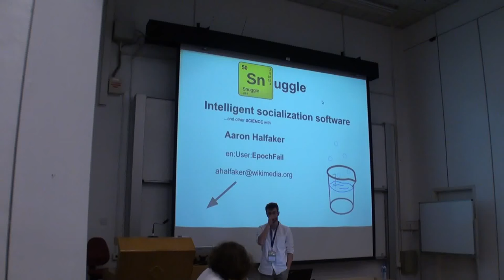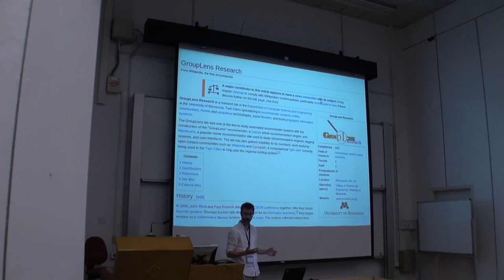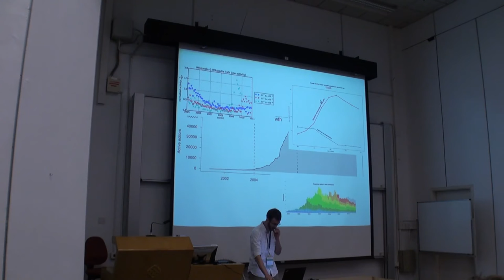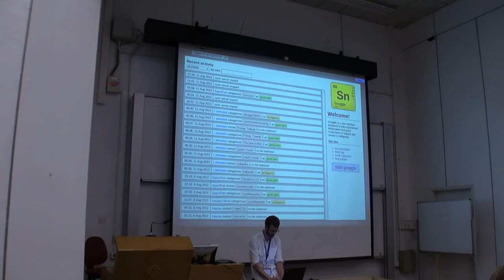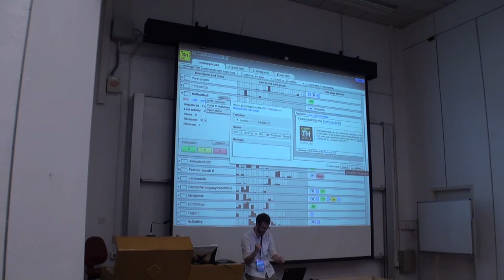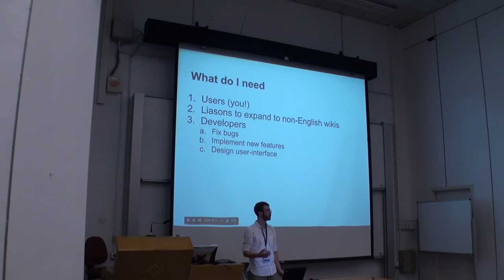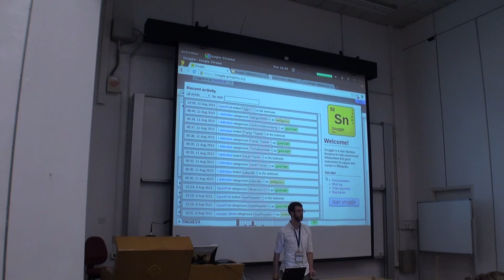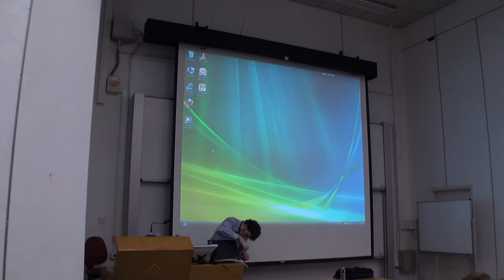Snuggle - Aaron Halfaker